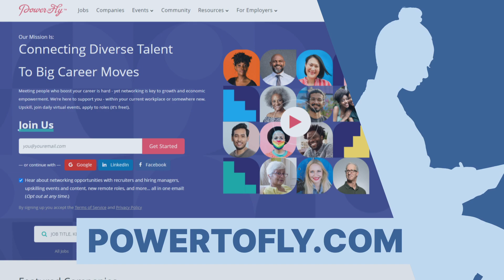Inclusive Job Market - Elevate Your Job Search In 2023 With PowerToFly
Best job search site for an effective job search in 2023? PowerToFly

We have 75,000 job opportunities, and yours is here! Don't miss one of the best job search strategies in 2023: log in to PowerToFly to access job opportunities that have diversity, equity, inclusion, and belonging in the workplace in mind.

PowerToFly's mission is to connect you to high-visibility careers. We know that elevating your career requires constant networking, so we introduce you to hiring managers from Fortune 500 companies and fast-growing startups committed to building diverse, equitable, and inclusive work environments where underrepresented talent can thrive.

Find your next job opportunity with us!